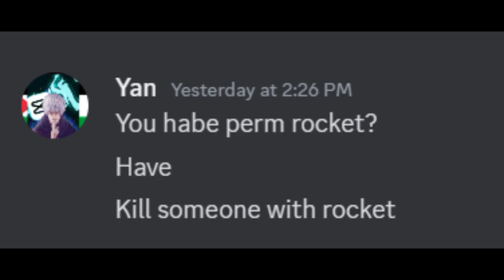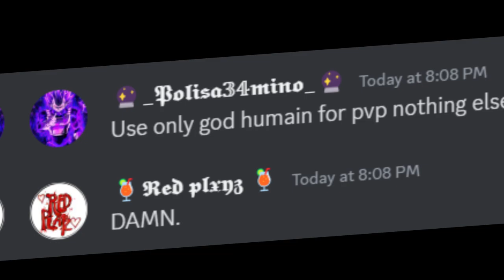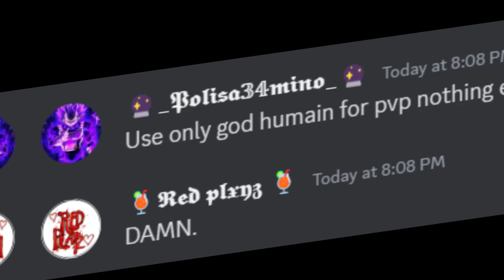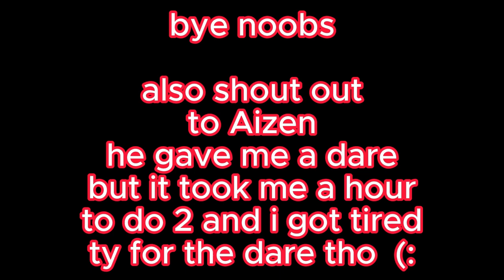Doing Your EXTREME pvp Dares | Blox Fruits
Doing Dares your EXTREME Dares in Blox Fruits